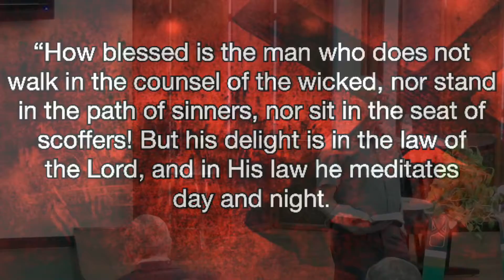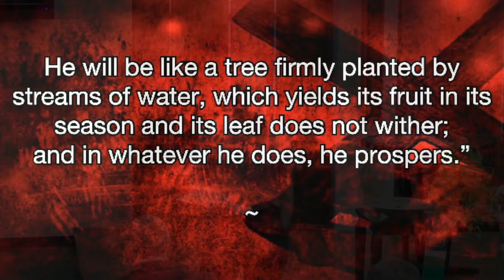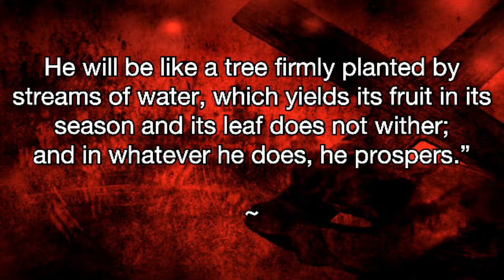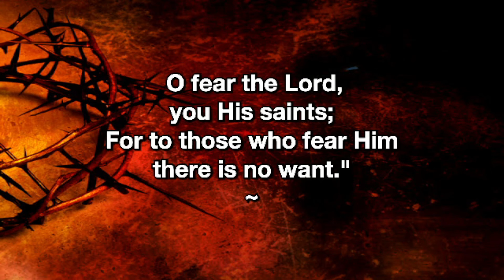Bruce A Moment In Prayer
Bruce giving one of the BEST moment in prayers!  Sit back and meditate!